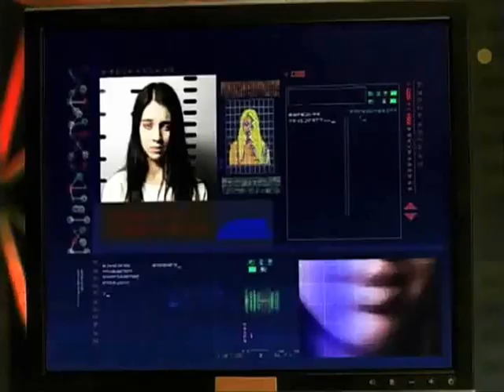Tenaya 7/15 - Fighter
Homenagem a nova vilã da serie Power Ranges RPM, Tenaya 7, que ao longo da serie foi reprogramada para ser Tenaya 15. Musica de Christina Aguilera , Fighter